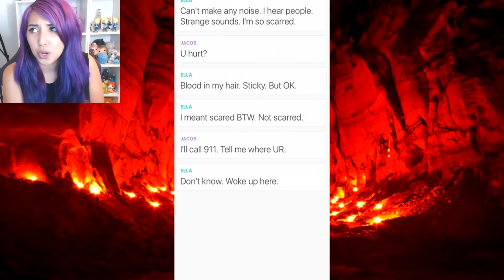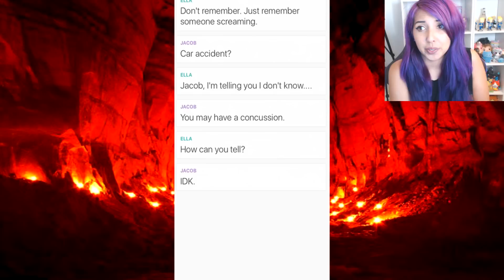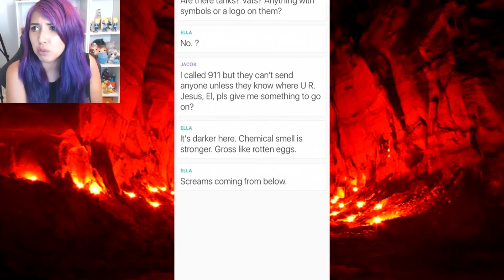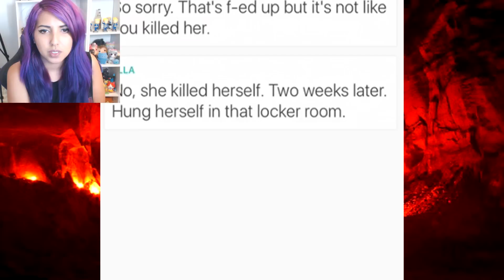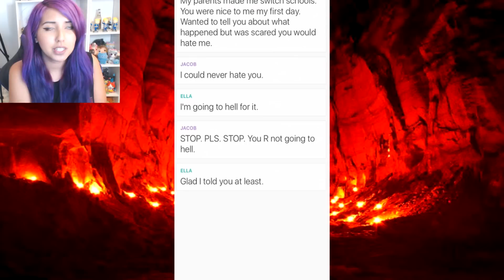Did I Get Kidnapped? | Hooked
Hey guys and welcome to a brand new Hooked video. Today we are reading 'Kidnapped' and let me tell you, it's super spooky!

*WARNING THIS STORY CONTAINS BAD LANGUAGE*

Ella wakes up alone. She doesn't know where she is or how she got there.